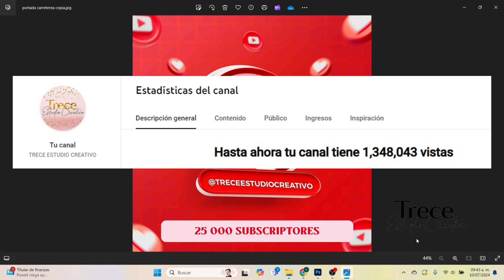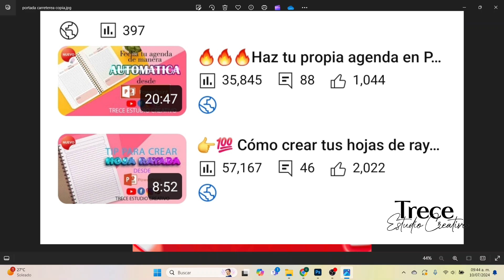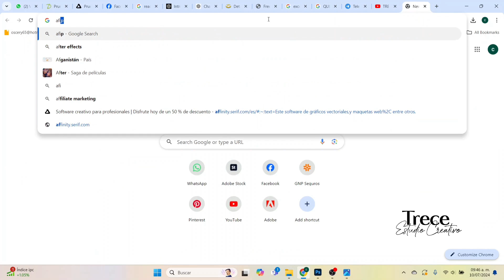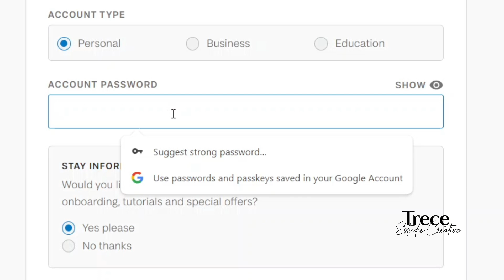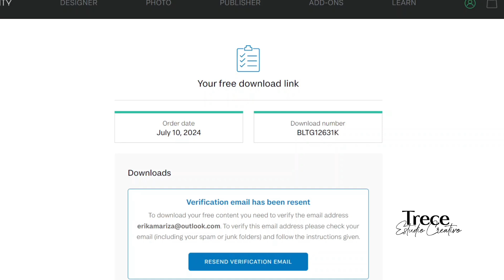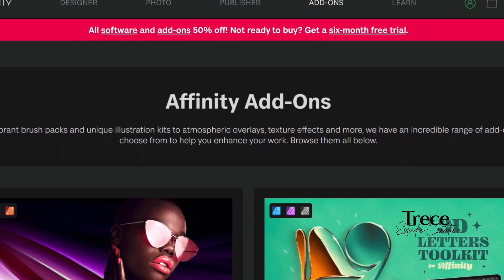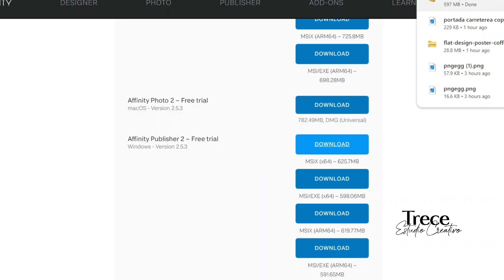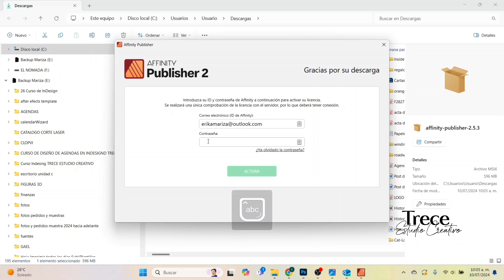Prueba affinity designer totalmente gratis por 6 meses